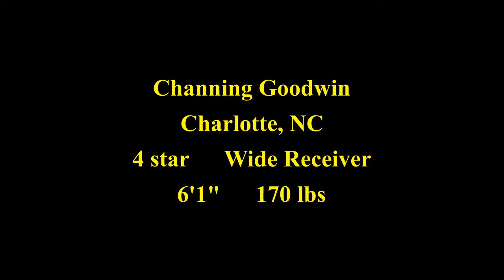Channing Goodwin 2022 highlights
2024 4 star wide receiver committed to the University of Michigan.